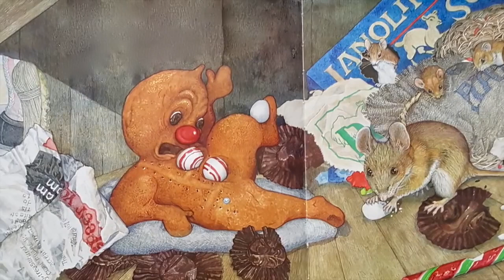Gingerbread Friends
If you have enjoyed this book and would like a copy of your own it is available